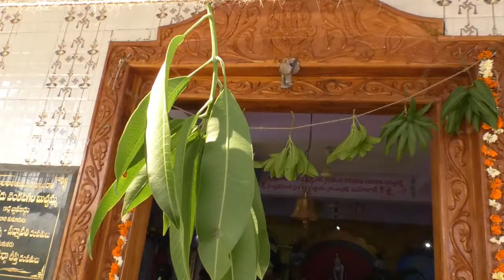Navami @ saibaba temple | Sarapaka | Bhadradri TV